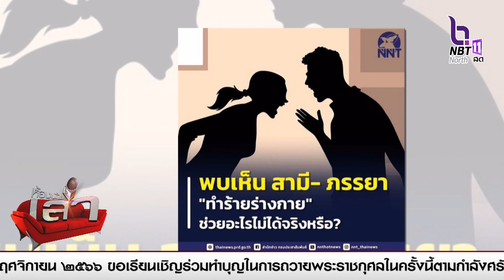สามีกรรยา ทำร้ายร่างกายมีความผิดตามกฎหมาย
สามีกรรยา ทำร้ายร่างกายมีความผิดตามกฎหมาย (ยอมความได้) หากเราพบเห็นเหตุทำร้ายร่างกาย (เป็นการทำความผิดซึ่งหน้า) ประชาชนมีสิทธิจับผู้ทำความผิดได้

โทรแจ้งหน่วยงานที่ให้ความช่วยเหลือได้เร่งด่วน
- ตำรวจ โทร. 191
- ศูนย์ช่วยเหลือสังคม สายด่วน 1300
- ศูนย์ช่วยเหลือเร่งด่วน สายด่วน 1507, 1578
- มูลนิธิปวีณาเพื่อเด็กและสตรี สายด่วน 1134
พบเห็นคนถูกทำร้าย ไม่มีเหตุสมควรกลัวเป็นอันตราย ไม่เข้าไปช่วย อาจมีความผิดพบเห็นคนอื่นตกอยู่ในอันตราย “ที่ตนอาจช่วยได้” และ “ไม่น่าจะต้องกลัวเป็นอันตราย” แก่ตนเองหรือผู้อื่น แต่ไม่ช่วยตามความจำเป็น : จำคุกไม่เกิน 1 เดือน หรือปรับไม่เกิน 10,000 บาท หรือทั้งจำทั้งปรับ
ผู้พบเห็นคนถูกทำร้ายมีเหตุสมควรกลัวเป็นอันตราย ไม่เข้าไปช่วย ไม่มีความผิด
- ผู้ก่อเหตุมีอาวุธ
- ผู้ก่อเหตุขู่ว่ามีอาวุธ, ทำร้าย
- ผู้ก่อเหตุเป็นผู้ชาย แต่ผู้เห็นเหตุการณ์เป็นผู้หญิง